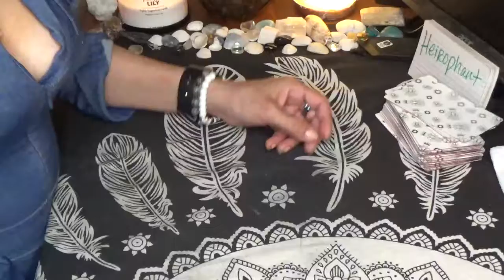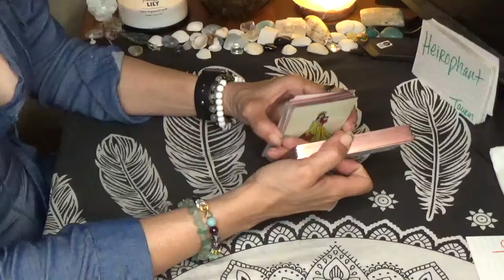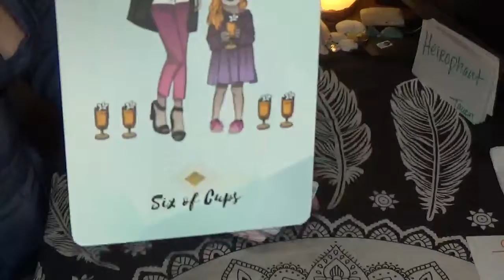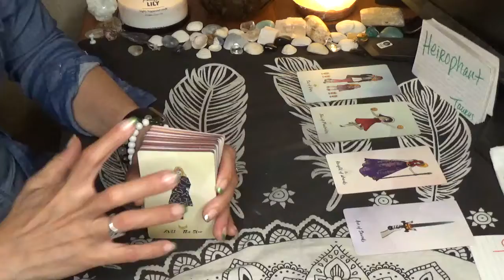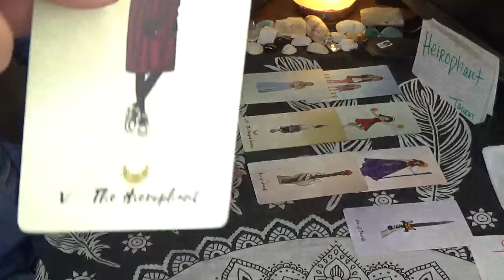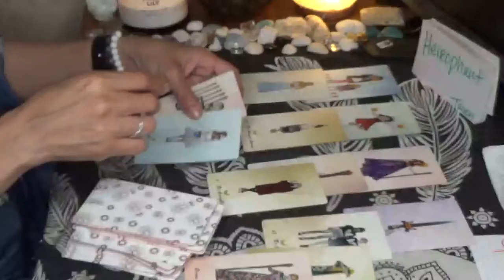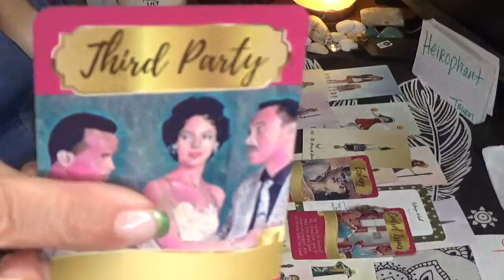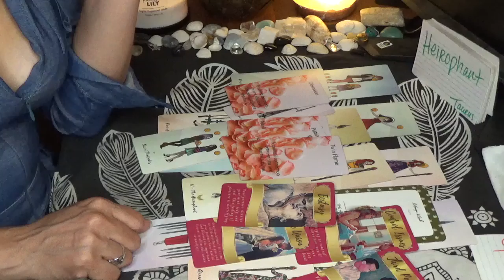Taurus Next 72 Hours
TwinFlame & Divine Union Is Coming In This Week